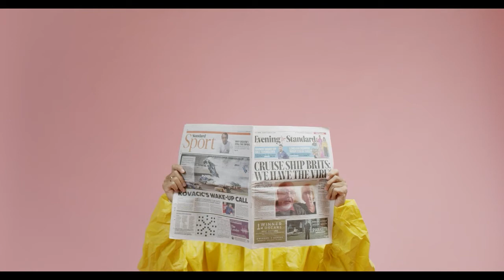НОВОСТИ: КЫРГЫЗСТАН: В Кыргызстане проходят досрочные выборы президента и референдум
В Кыргызстане проходят досрочные выборы президента и референдум

В Кыргызстане сегодня в 08:00 стартовали досрочные выборы президента и референдум по форме правления. По всей республике открылись 2474 избирательных участка.

По данным ЦИК, на выборах президента КР и референдуме смогут проголосовать 3 млн 563 тыс. 574 избирателя.

Карта БАНК РОССИЯ: 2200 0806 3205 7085
Карта РНКБ: 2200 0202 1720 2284
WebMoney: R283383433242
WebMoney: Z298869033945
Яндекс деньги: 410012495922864